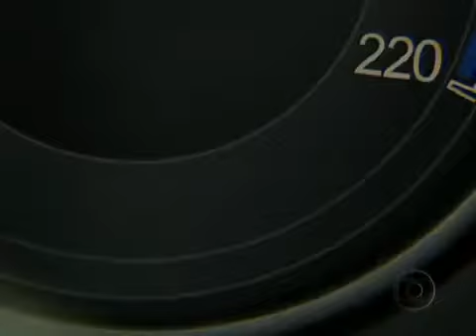Condutores investem cada vez mais na tração nas quatro rodas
Os carros com tração integral aumentam a segurança dos motoristas na estrada. Eles são cada vez mais comuns e não importa o tipo: pode ser utilitário, sedan, esportivo e até compacto.